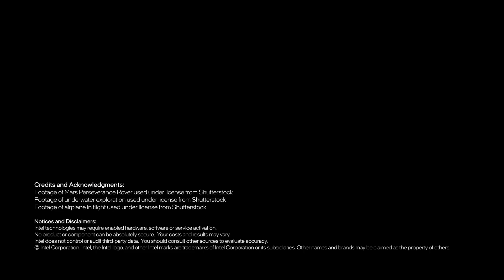Architecture All Access: In Conversation on Ethernet Technology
If you have watched Architecture All Access Season 2 on Ethernet Technology, we continue the conversation and dive into some of the details of Ethernet Technology here at Intel. Douglas Boom, Intel Principal Engineer, elaborate on how ethernet goes beyond solving the problem of getting data to and from the CPU, but enables a gateway to information across the globe and its' impact.

Architecture All Access Season 2 is a master class technology series, featuring Senior Intel Technical Leaders taking an educational approach in explaining the historical impact and future innovations  in their technical domains. Here at Intel, our mission is to create  world-changing technology that improves the life of every person  on earth.